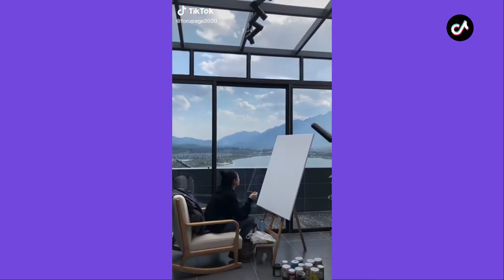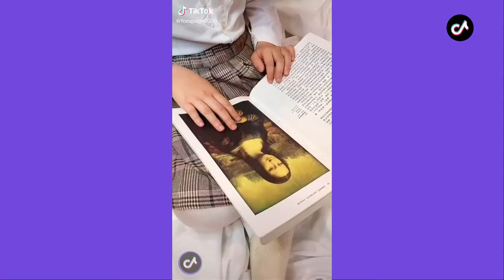VIRAL Cute Asian TikTok Art | Easy Video Tutorials and Tips Compilation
To replay this video on VIRAL Cute Asian TikTok Art | Easy Video Tutorials and Tips Compilation